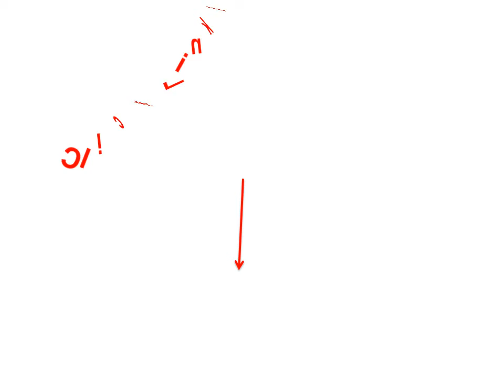Red Toilet Brush - Toilet Clean Brush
1. High Quality Portable Women Camping Urine Device Funnel Urinal Female Travel Urination Toilet Women Stand Up

2. Creative Lovely Cherry Shape Lavatory Brush Toilet Brush Holder Set Red

3. Fashion Creative Tissue Box Bathroom Lavatory Sucker Wall Mounted Toilet Paper Holder Cover Roll Tissue Box